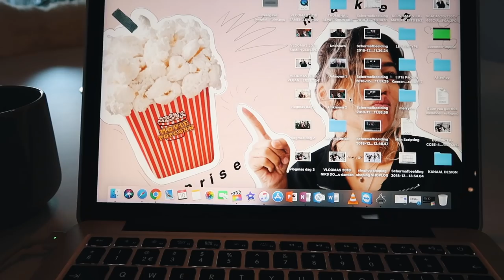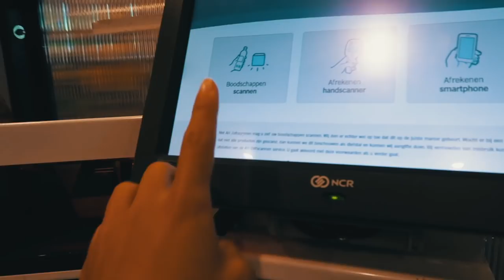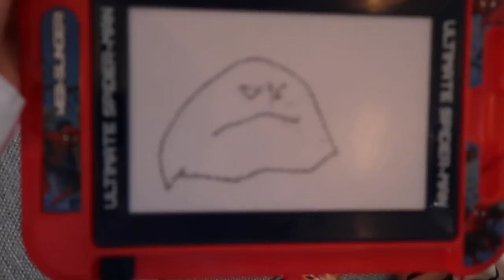VLOGMAS 2018 DANSEN EN ZINGEN | merrylou damian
VLOGMAS 2018 DANSEN EN ZINGEN
2019 is er bijna...
En daarvoor heb ik een playlist gemaakt van de liedjes die ik leuk vind.
Super leuk om te doen!

     Dins-Vrij om 18:30

Oh ja.

✔︎ Video Info
Vandaag weer een nieuwe video
Mijn video gaat vandaag over zingen

dansen...

Oh ja
En nog meer zingen en dansen :P
Vandaag heerlijk een rommelig maar leuk vlogje!

veel kijkplezier!